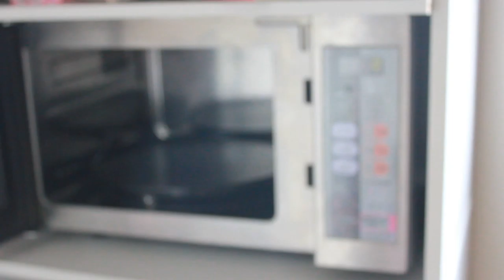ピザパンが焼きあがった様子